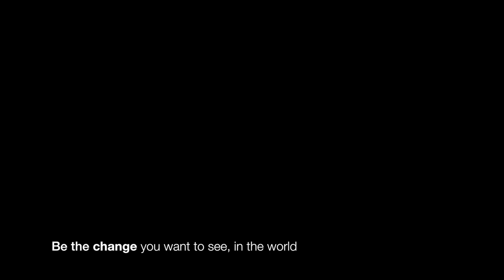Yoga Teacher Training, Cape Town, with Johann Kotze - Inspiration Timelapse